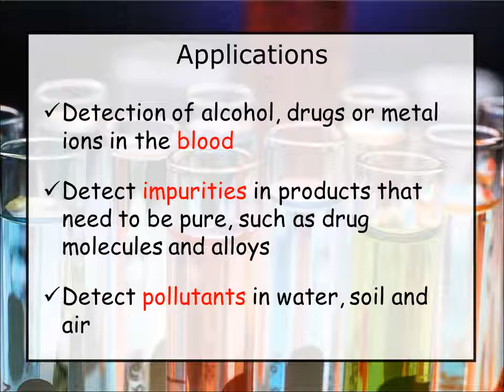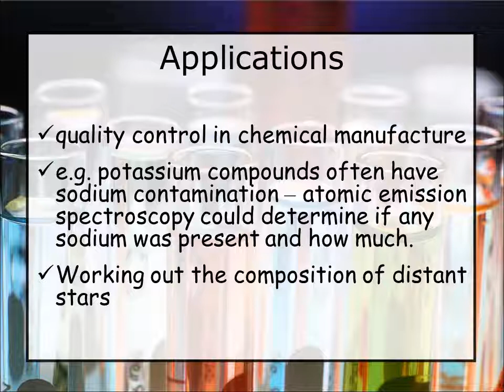Methods of Analysis and Detection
Atomic Emission Spectroscopy
Development
Aided by the rapid progression in technologies such as electronics and computing.

Modern machines will do the analysis and interpret the results.

Applications
Detection of alcohol, drugs or metal ions in the blood

Detect impurities in products that need to be pure, such as drug molecules and alloys

Detect pollutants in water, soil and air

Advantages

Modern methods can detect extremely small quantities, such as one part in a billion!

These machines are very accurate, and extremely quick
Disadvantages
Usually need spectra of known compounds to compare to unknown results

Analytical machines can be expensive and only suitable for particular tasks

Detecting and Analysing Elements
Two main methods of identifying elements:
Hydrogen
Oxygen
Sodium
Potassium
Atomic Emission Spectroscopy
Very quick
Automated process
Only requires a small sample,
the brightness of the spectrum will determine how much sample there is (concentration)
Atomic Emission Spectroscopy
Destructive – the sample being tested is burned!

Only identifies the presence of elements – does not identify compounds.
Applications

quality control in chemical manufacture

e.g. potassium compounds often have sodium contamination – atomic emission spectroscopy could determine if any sodium was present and how much.

Working out the composition of distant stars